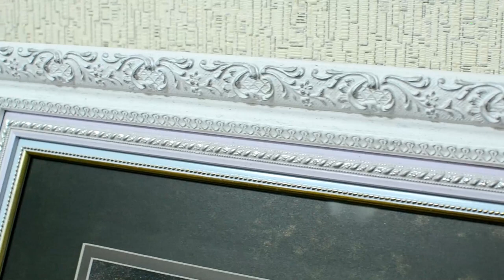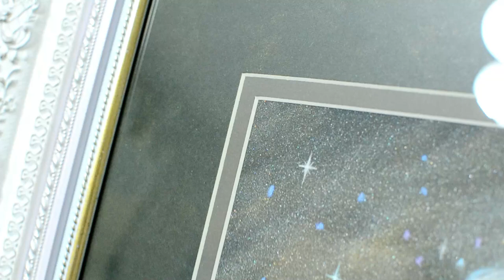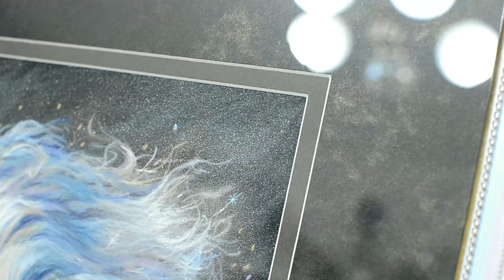Metelitsa (The Blizzard Mistress) pastels. / Метелица. Пастель.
Эта картина пастелью стоит 25 тыс. р. и ищет любящие руки.
Размер картины 28х50 см
Размер рамы (внешний) 55х78 см
Престижный деревянный багет.
Паспарту двойное с патиной (лёгкой позолотой).
Все материалы светостойкие и не поменяют цвет.
Пересылка транспортной компанией.
Сертификат подлинности.